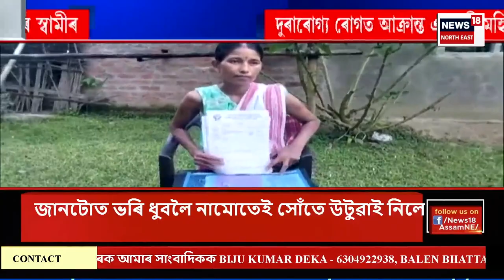Assam News | নেহৰু পাৰ্কত গোপীনাথ বৰদলৈৰ ৭৪ সংখ্যক মৃত্যু বাৰ্ষিকী পালন | উপস্থিত মুখ্যমন্ত্ৰী